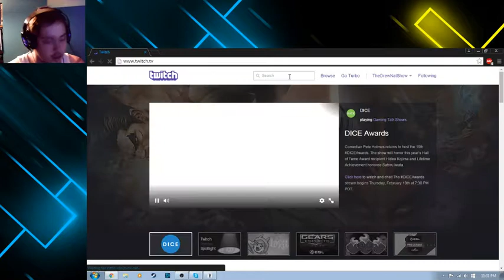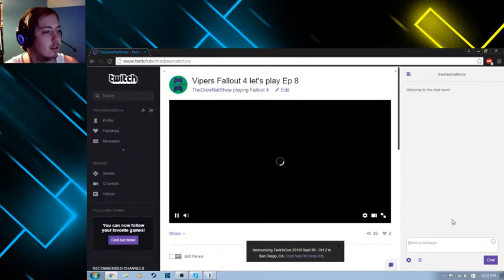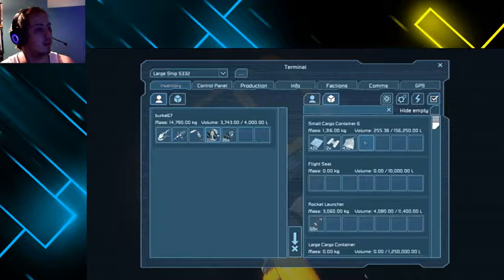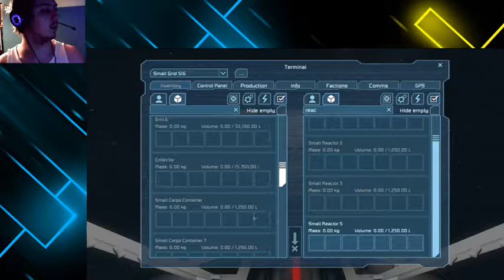Let's Play Space Engineers Season 1 Ep 1(Really long episode)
Sorry about the length, I currently have no editing software setup so this is more like a movie, future episodes will be around 30-40mins/Ep